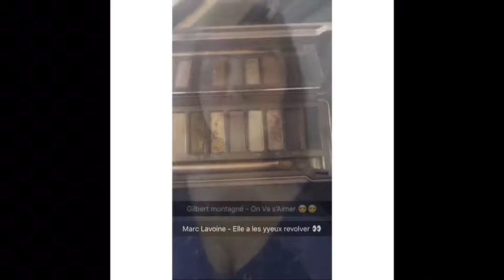[ ROUTINE BEAUTÉ + PLAYLIST 5 ]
❤️ Bonjour à toutes et à tous et bienvenue dans cette nouvelle vidéo, je tiens d’abord à M’EXCUSER encore UNE FOIS de mon ABSENCE mais j’ai 2 EXCUSES la PREMIÈRE est la plus importante, soit j’ai PERDU mon APPAREIL PHOTO 📷 soit on me là VOLÉ 😔😔 Ce qui fais que je ne PEUX PLUS FILMER et donc qu’il n’y a plus de VIDÉO pour le moment !
La 2 ème RAISON est que durant le mois de mars et avril j’avais des EXAMENS pour mon diplôme de fin d’année et que j’avais TOUT LE TEMPS le NEZ 👃 dans les RÉVISIONS. Mais aujourd’hui je suis de RETOUR dans une vidéo assez SPÉCIALE que j’espère va vous plaire, j’ai fais un EFFORT sur le MONTAGE. Bref moi je m’arrête là et vous laisse la regarder !

N’OUBLIEZ PAS DE METTRE DES 👍👍👍👍 ça me ferais très PLAISIR et moi je vous fais pleins de bisous 😘 et vous revois bientôt 💪💪

Instagram : cecebernier ( ON EST BIENTÔT 500 donc allez vous ABONNEZ SVP 🔜  : en vrai jpp c’est toujours 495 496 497 mais je n’arrive pas à passer aux 500 donc aller vous ABOS SVP 😂😂😂